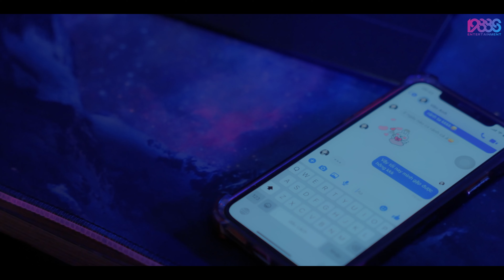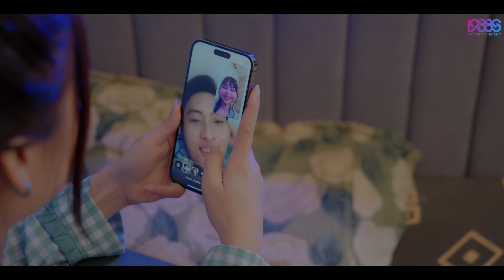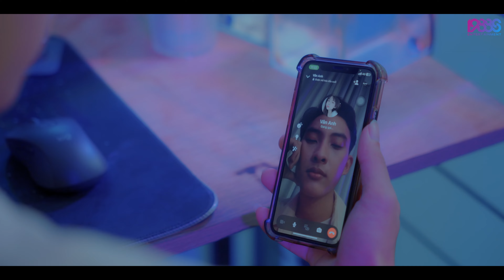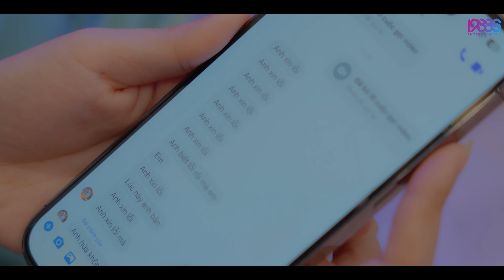BÌNH YÊN MỘT CHÚT ĐẮNG CAY MỘT ĐỜI - TLONG | OFFICIAL VIDEO MUSIC | Vẫn Lối Xưa Anh Về...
Project Manager: Huỳnh Trung
Composer/Singer: Tlong
Music Producer: Tlong
Record & Mix Master: Tlong
Directed: A Cường
Camera men: Đạt Phan - Sang Trần
D.O.P: Huỳnh Trung
Editor: Sang Trần
Camera Equipment: AC Media
Lighting & Equipment: Đạt Phan - Văn Thoàn
Cast: Pinky Vanh - Công Hiền
Poster: Huỳnh Trung
Make up: Dương Xuyên
Poster: Đạt Là
Photographer: Amin